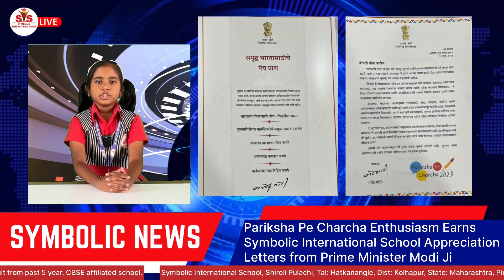🌟 Symbolic International School News | November Edition 🍁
Welcome to another exciting edition of Symbolic International School's YouTube News Channel! In this month's edition, we bring you a captivating blend of academic achievements, student spotlights, and noteworthy events that unfolded within the vibrant walls of Symbolic International School.

🎓 Academic Achievements:
Witness the brilliance of our students as they shine in various academic pursuits. From science fairs to literary competitions, our scholars continue to make us proud with their dedication and intellect. Join us in celebrating their accomplishments and commitment to excellence.

🏫 Campus Chronicles:
Get an exclusive peek into the daily life at Symbolic International School. From innovative classroom activities to engaging extracurricular events, our campus is abuzz with energy and enthusiasm. Discover the unique initiatives that make our school a hub of creativity and learning.

🌈 Student Spotlights:
Meet the exceptional students who are making a difference in their communities and beyond. Hear their inspiring stories, aspirations, and the impact they aspire to create. These young minds are the driving force behind the positive change we aim to achieve at Symbolic International School.

📅 Upcoming Events:
Whether it's a cultural festival, sports competition, or a special guest lecture, there's always something happening at Symbolic International School.

👩‍🏫 Faculty Features:
Our dedicated educators play a pivotal role in shaping the minds of our students. Learn more about the passionate teachers who go above and beyond to create a nurturing learning environment. Discover their innovative teaching methods and commitment to the holistic development of each student.

🌟 Join Us on this Journey:
Together, let's celebrate the achievements, stories, and experiences that make Symbolic International School a beacon of education and enlightenment.